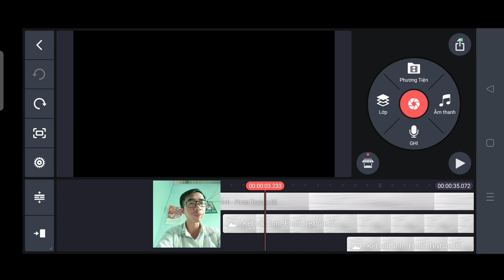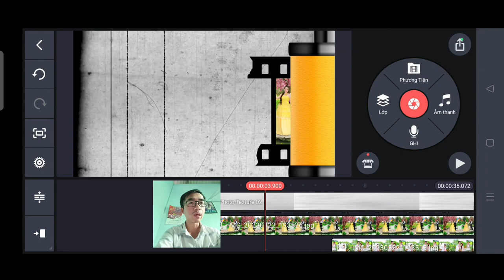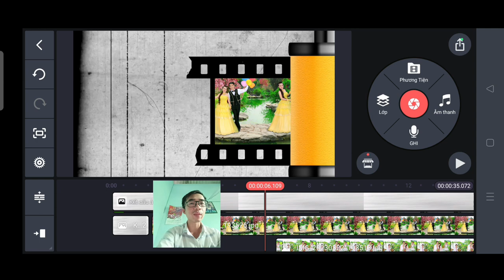Hiệu ứng video 26 kinemaster phạm tâm vlogss